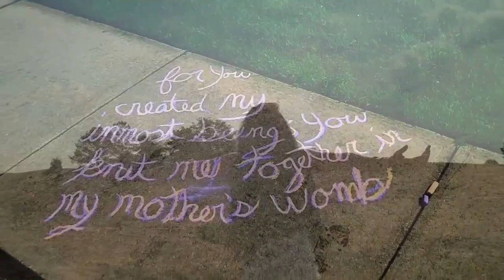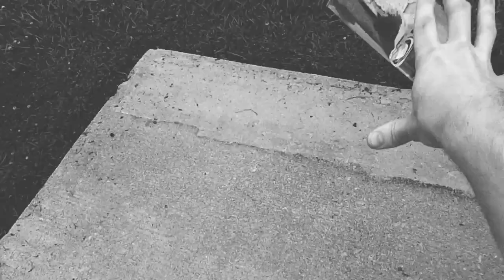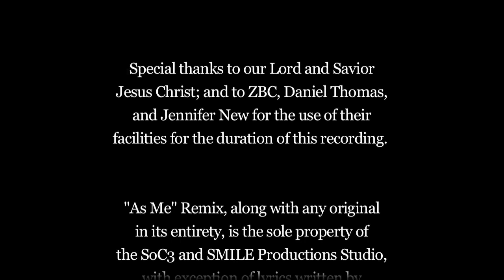As Me - Kimmer ft. Hayley Fields & Marc Griffin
MUSIC AVAILABLE FOR DOWNLOAD

As Me- written by Kimmer featuring new worship artist Hayley Fields and up and coming Christian Rap/Hip Hop Artist Marc Griffin.

'As Me' is a song about bully and self awareness. A song to those who are bullied, to those that are bullies and to those that are broken. We pray this song creates awareness, while giving hope to those that are hurting and a comfort to the downhearted.

'As Me' is the sole property of the SoC3 Production Studio.